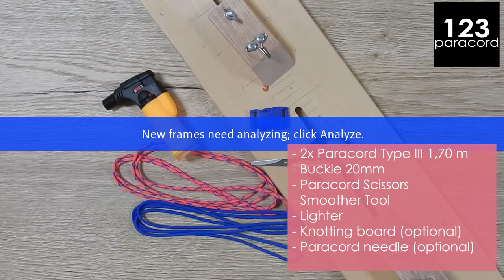How to make a paracord bracelet with the Trilo bite knot? | Tutorial ENGLISH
123paracord.nl is the website for ordering paracord with good quality / price ratio!